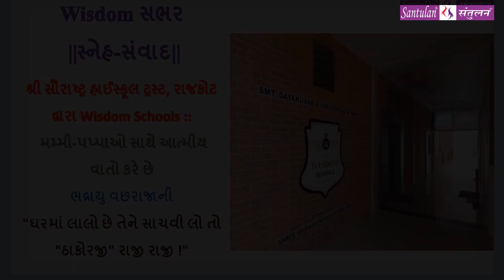Wisdom સભર ||સ્નેહ-સંવાદ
શ્રી સૌરાષ્ટ્ર હાઈસ્કૂલ ટ્રસ્ટ, રાજકોટ દ્વારા Wisdom Schools :: મમ્મી-પપ્પાઓ સાથે આત્મીય વાતો કરે છે
ભદ્રાયુ વછરાજાની
"ઘરમાં લાલો છે તેને સાચવી લો તો "ઠાકોરજી" રાજી રાજી !"
Bhadrayu Vachhrajani